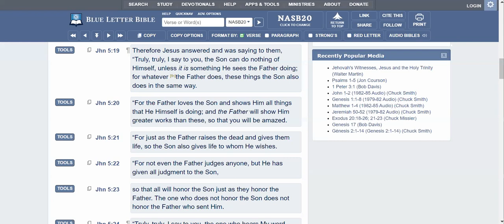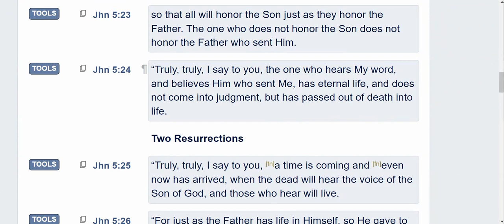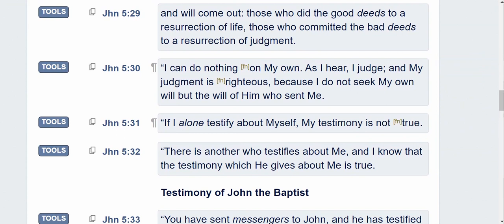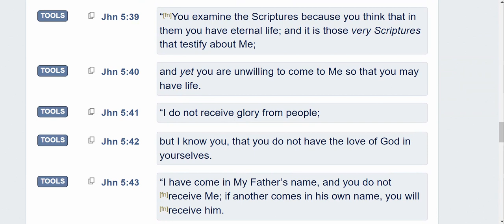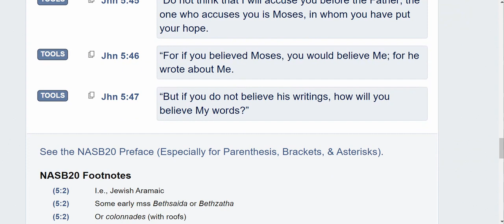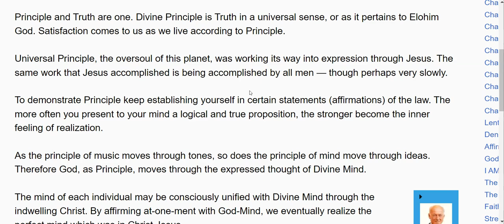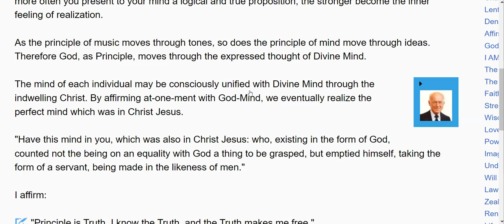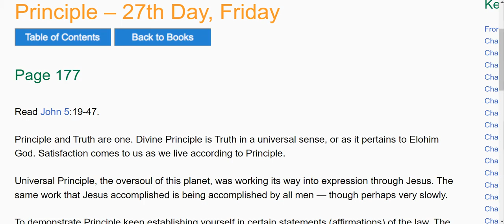Day 27 - Friday - PRINCIPLE – Keep A True Lent. Read John 5:19-47.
I am a mystic. Two things I love are healing and teaching so this channel exists to advance my purpose with both.

I believe that this earth, this physical plane of manifest that we live in, is a mystical world. I don't believe that it is simply an illusion, as some Gnostics suggest. I believe in literally affecting change by harnessing the forces of mother nature and Consciousness in this matrix.

I believe that an outer world exists and is very, literally real. However, I know that the inner world is most important and should be built up and developed. The physical world is a temporal reality while the inner world is eternity itself.

-$ConsuelaMarie